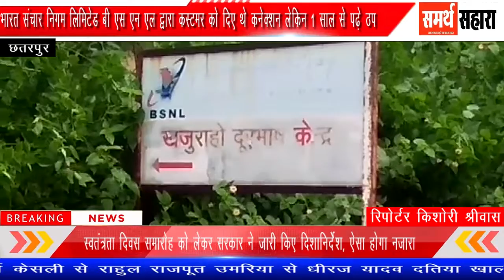भारत संचार निगम लिमिटेड बी एस एन एल द्वारा कस्टमर को दिए थे कनेक्शन लेकिन 1 साल से पढ़े ठप